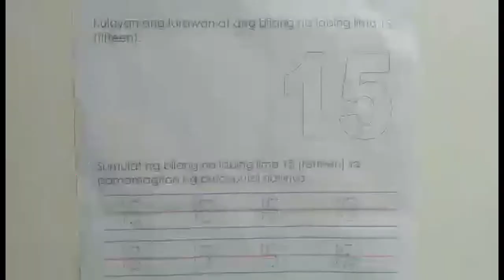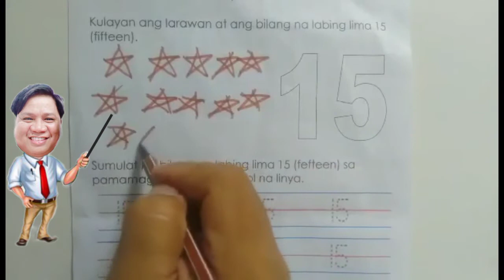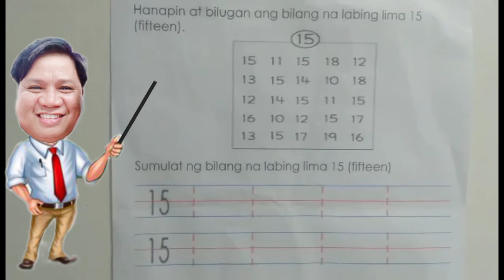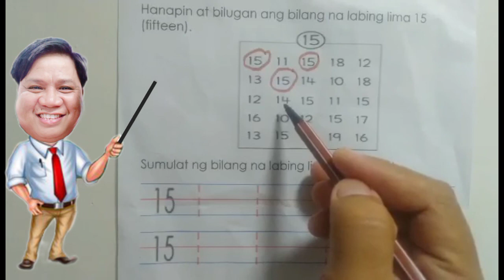WEEK22 ACTIVITY 4 & 5